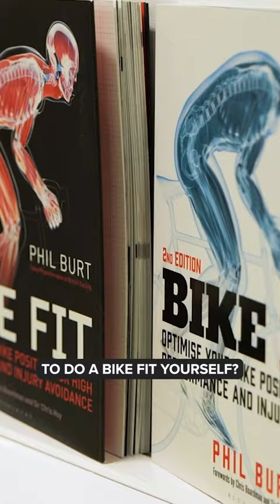You Don't Need A Bike Fit?!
Do you need a bike fit? Can you do one yourself by doing research - watching videos, reading books? Physiotherapy expert and bike fitter Phil Burt says that pros will have a much different approach amateur cyclists when it comes to bike fits 🙌

Earth - Ben Elson
Future Daze - Major Tweaks.wav
Ordinary Love (Instrumental Version) - Vicki Vox